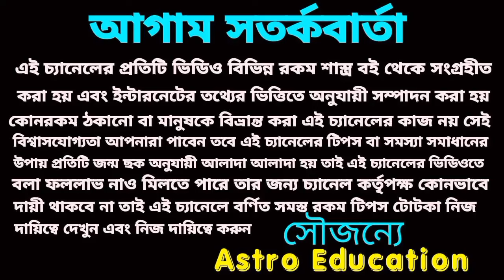200বছরপর এই তিনটি রাশি সোনার চামচ মুখে দিবে।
দুর্লভ মহাসংযোগ তিনটি রাশি সোনার চামচ মুখে দিবে।